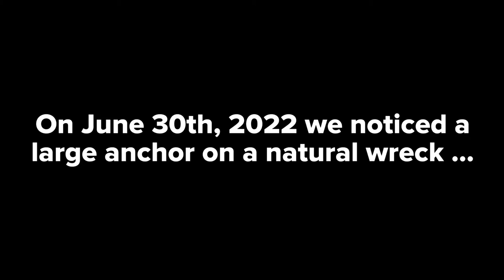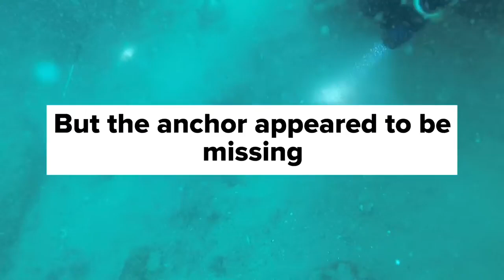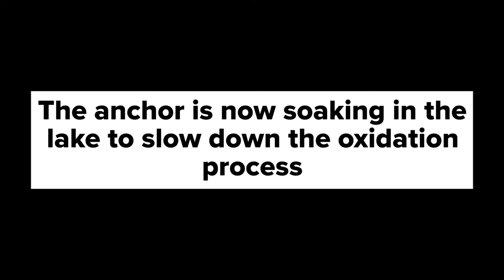Large anchor recovery !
Recovering a late 1880s (we think) admiralty anchor off a wooden ship wreck in NJ. Diving onboard the Fish Hunter.